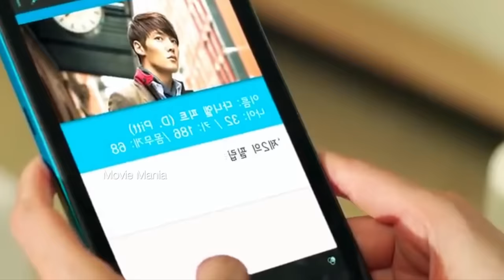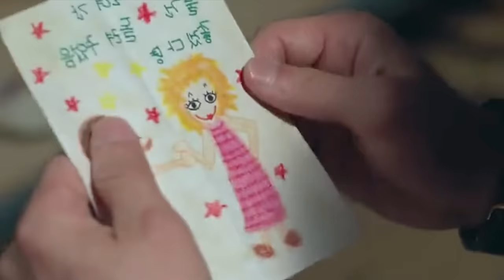Fated to love you Kdrama Malayalam Explanation4️⃣Contract MarriageComedyRomanticFamilyDramaMalayalam